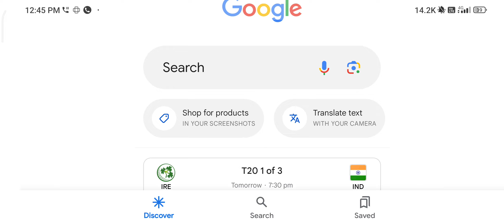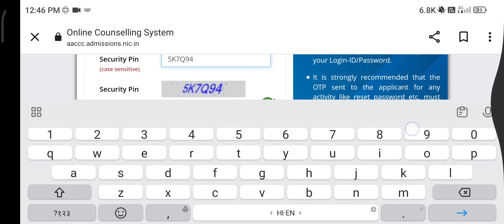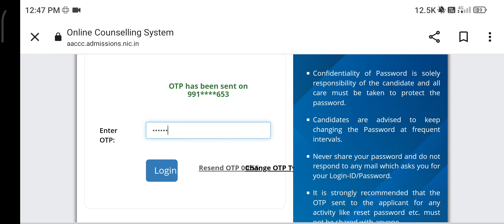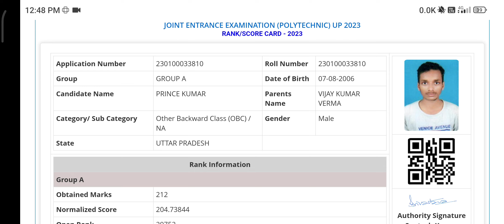UP POLYTECHNIC RESULT 2023 KAISE DEKHE | JEECUP 2023 RESULT KAISE KAISE DEKHE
education polytechnic result kaise dekhen
polytechnic result kaise dekhe
2023
bihar polytechnic result kaise
dekhen
jharkhand polytechnic result kaise
dekhen
uttarakhand polytechnic result
kaise dekhen
delhi polytechnic result kaise
dekhen
polytechnic result kaise dekhen
bihar polytechnic ka result kaise
dekhen
polytechnic first semester ka
result kaise dekhen
polytechnic counseling result
kaise dekhen
polytechnic diploma ka result
kaise dekhen

 up polytechnic answer key 2023 e1
up polytechnic answer key 2023 group a pdf
up polytechnic answer key 2023 group e1 pdf

up polytechnic entrance exam preparation 2023 group e1
up polytechnic entrance exam kab hoga
 up polytechnic entrance exam preparation 2022 group e
 jeecup entrance exam 2023 group e, jeecup entrance exam 2023 group a
jeecup entrance exam 2023 date
 jeecup entrance exam 2023 syllabus
eecup entrance exam 2023 classes, jeecup entrance exam 2023